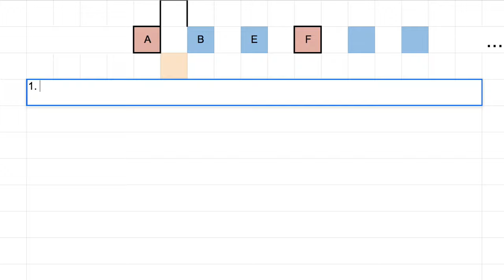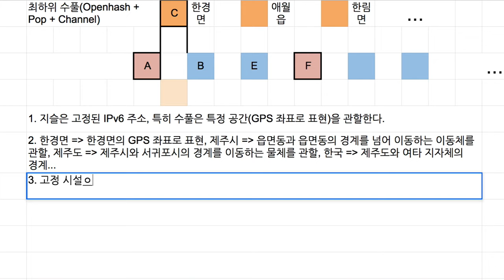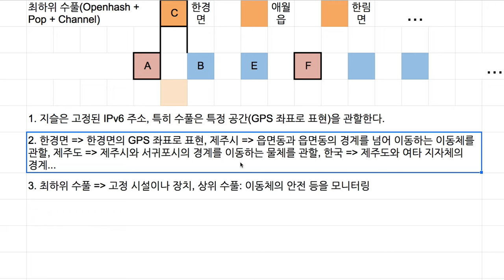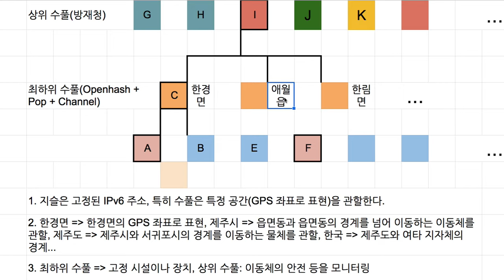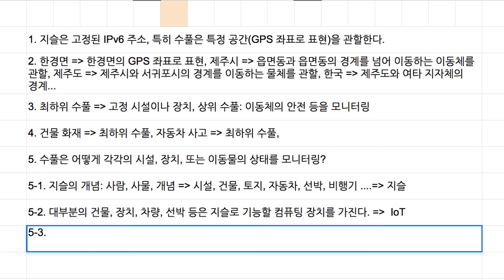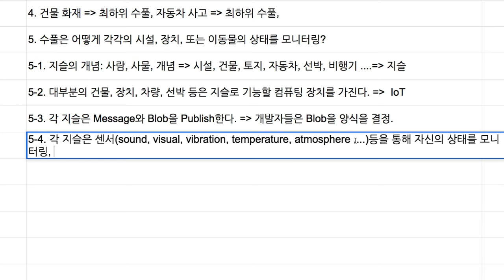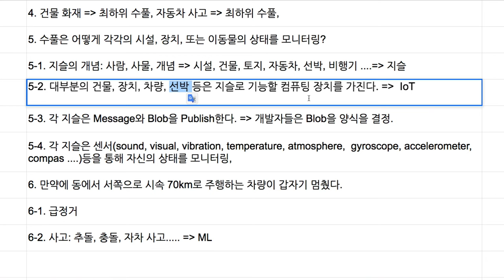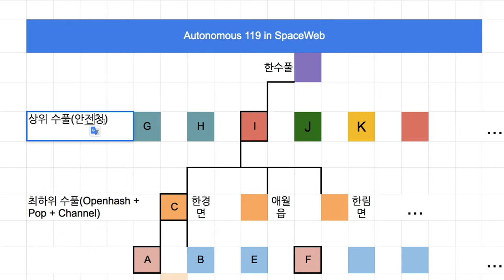[Spaceweb] 053 - 안전청 및 사고/범죄/재난 대응